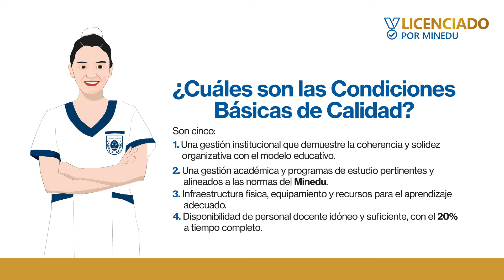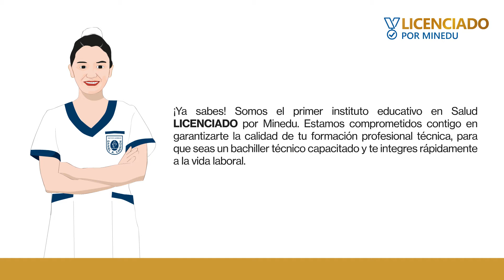Licenciamiento Institucional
CarriónLover, ¿Quieres saber qué es el Licenciamiento? En este video te lo contamos 👇